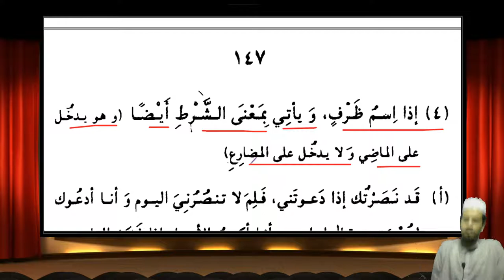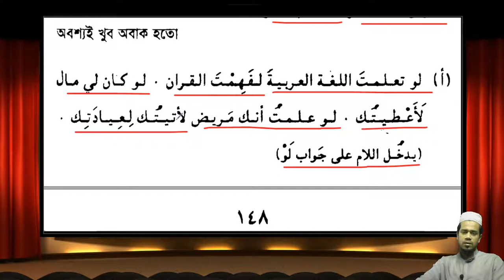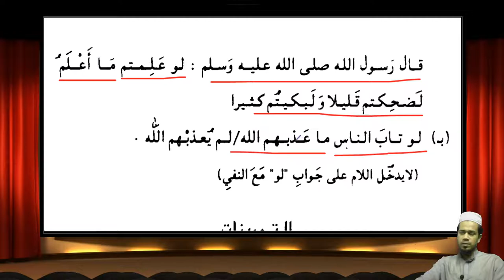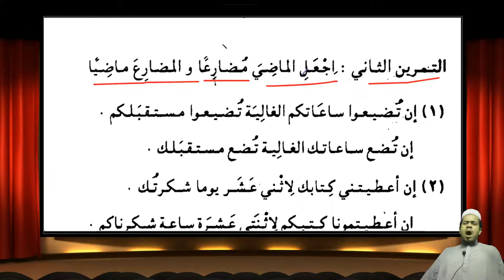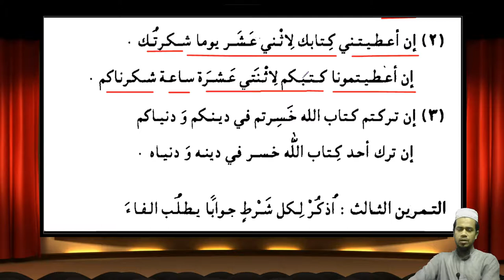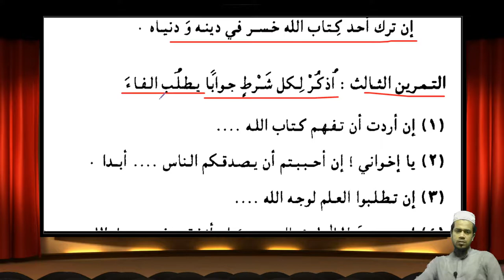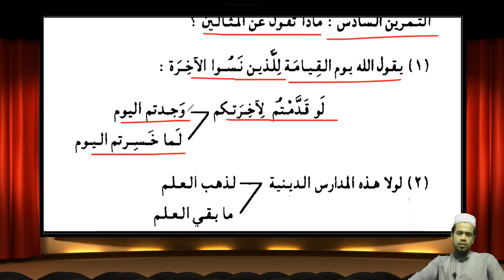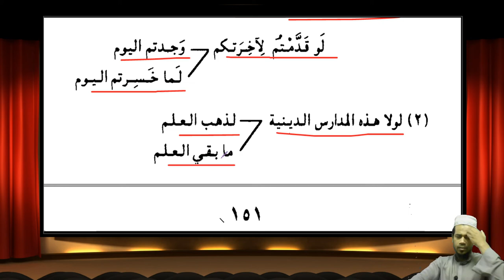১৪৩. এসো আরবী শিখি ৩য় খণ্ড, ৩য় অধ্যায় পাঠ ০৫ (বিভিন্ন শর্ত ও জাযা এর দ্বিতীয় অংশ) / Eso Arbi Shikhi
তৃতীয় খণ্ড
তৃতীয় অধ্যায়
পঞ্চম পাঠ